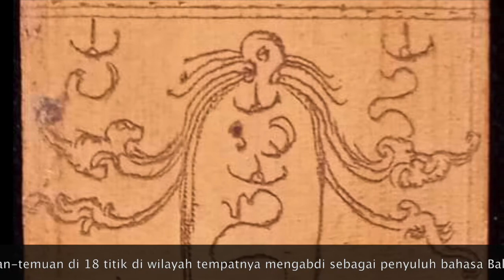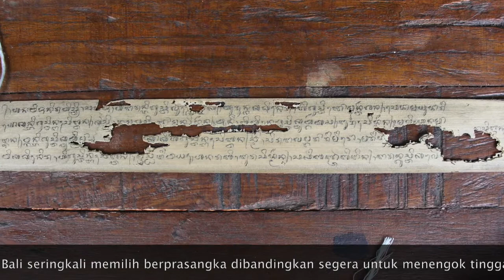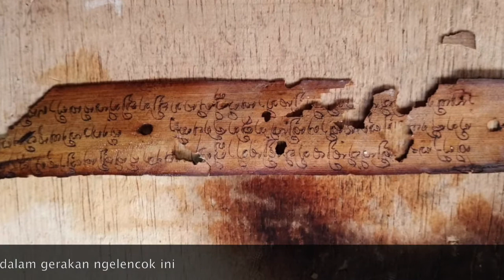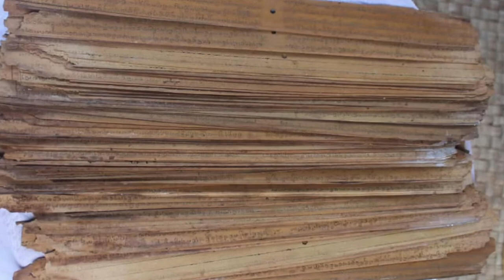LONTAR BALI 'NGELENCOK' KINI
Ngelencok artinya break kemilau dan menempias